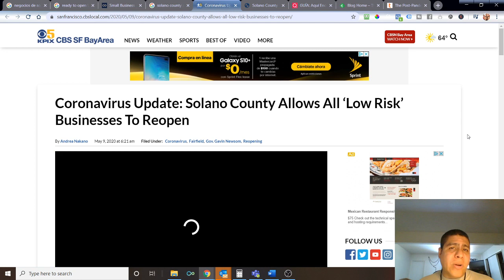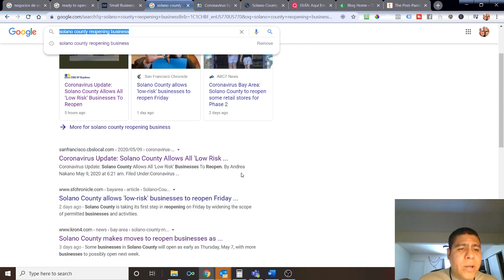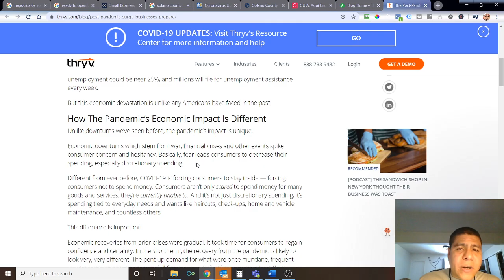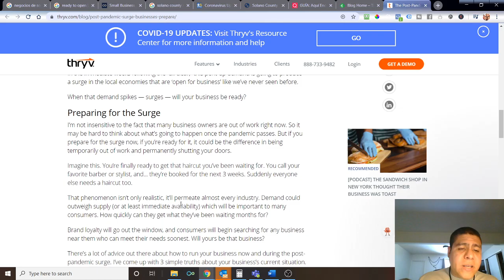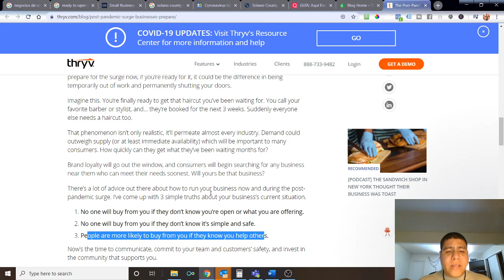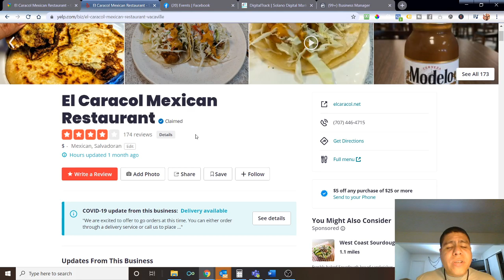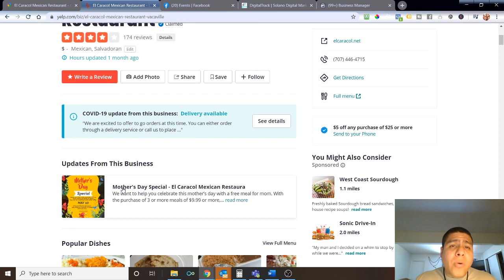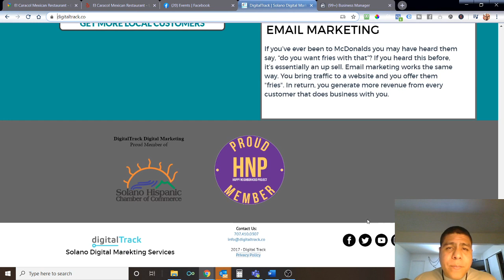Solano County Starts Allowing Businesses To Reopen, Is Your Business Ready?